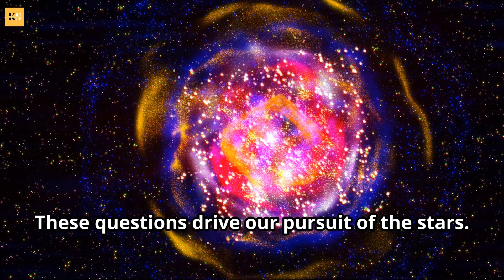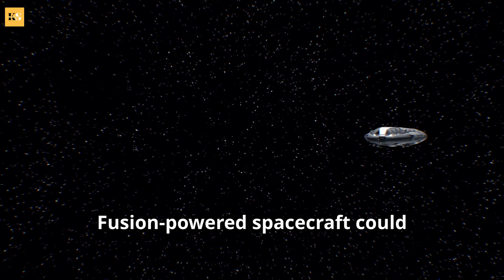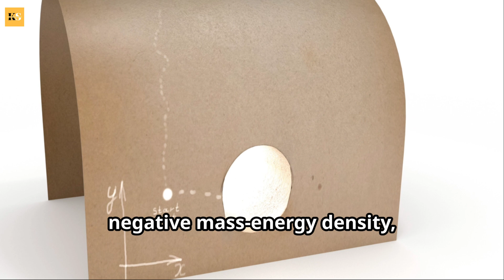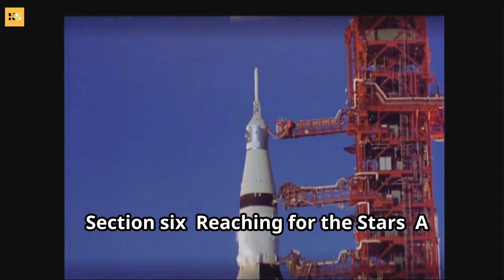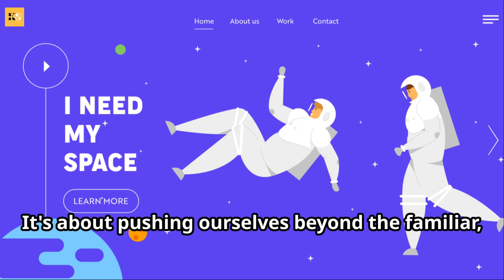Journey to Proxima Centauri: The Next Frontier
🚀 Journey to Proxima Centauri: Will We Ever Be Able to Travel There? 🌌

Embark on a fascinating exploration in this YouTube video as we investigate the possibility of human travel to Proxima Centauri, the closest star to our solar system. Discover the current technological advancements, theoretical propulsion systems, and scientific challenges involved in interstellar travel. Through expert insights and captivating visuals, learn about the incredible distance, potential timeframes, and the profound impact such a journey could have on humanity. Whether you're a space enthusiast, a science fiction fan, or curious about the future of space exploration, this video provides an in-depth look at the feasibility of reaching our stellar neighbor. 🌠🛸